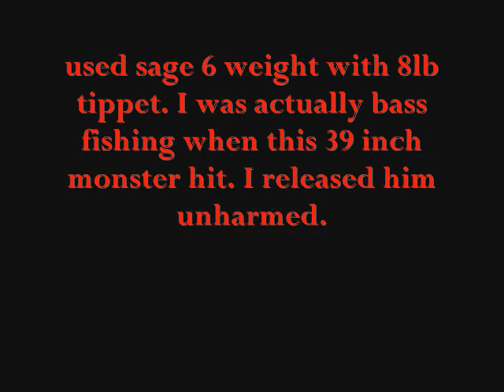catfish on fly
flyfishing for catfish